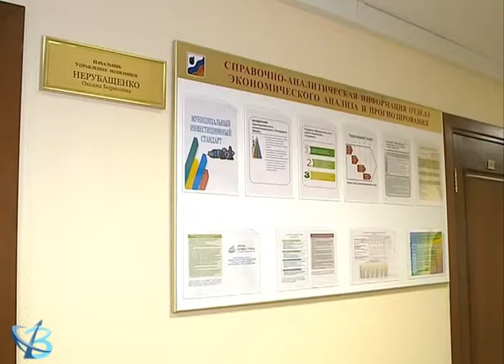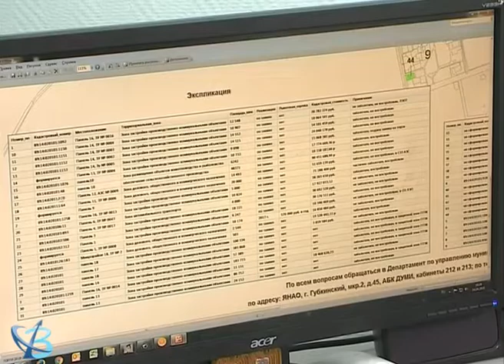Налоговое стимулирование бизнеса 16+